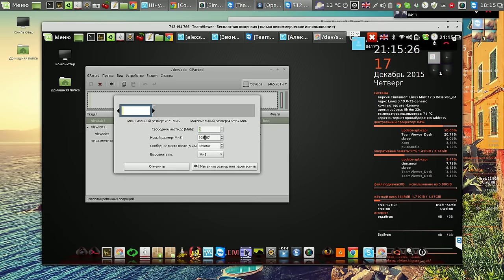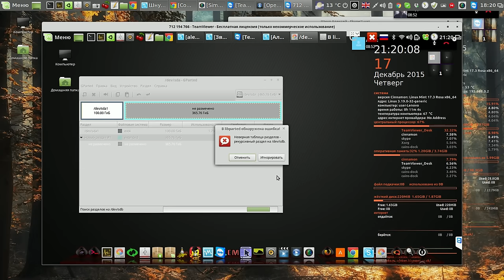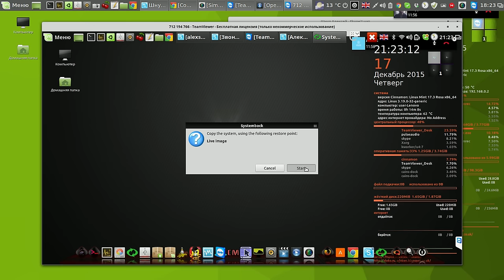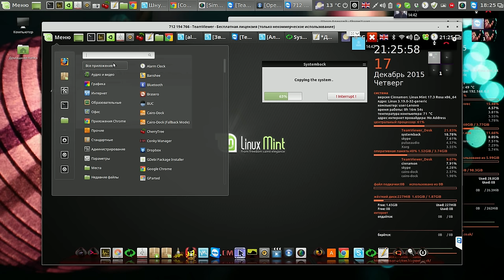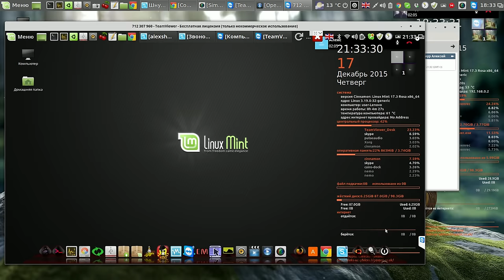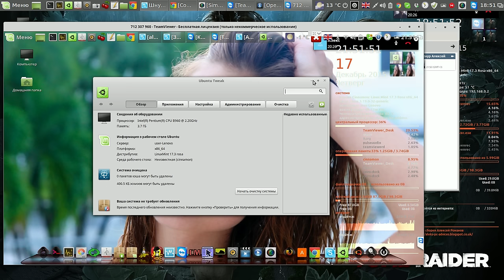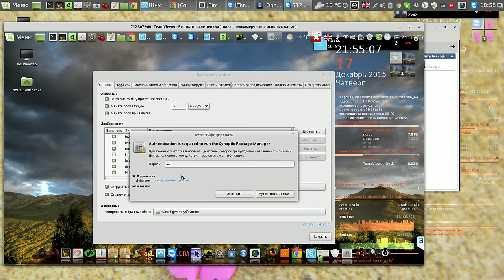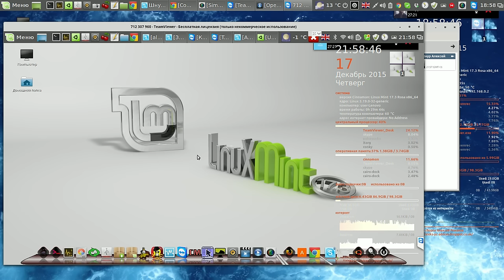Разметка жесткого диска и установка моей сборки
Мой сайт Разметка жесткого диска и установка моей сборки Linux Mint Cinnamon 17.3 Англия Ливерпуль - Россия Ростов на Дону